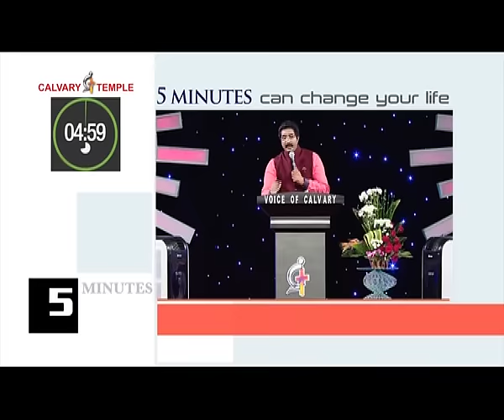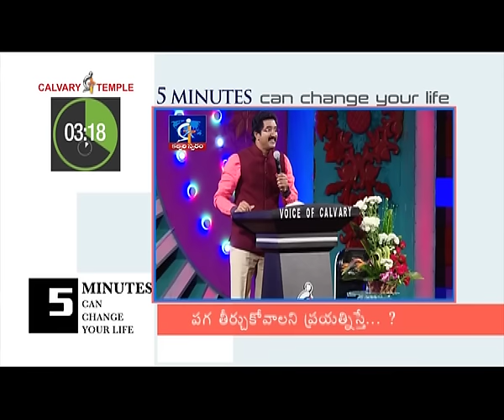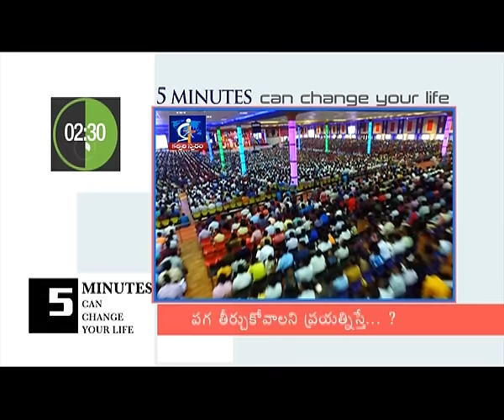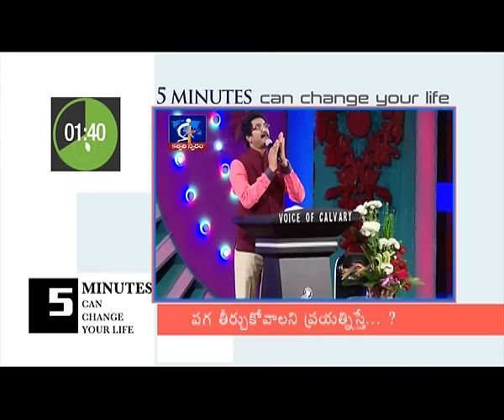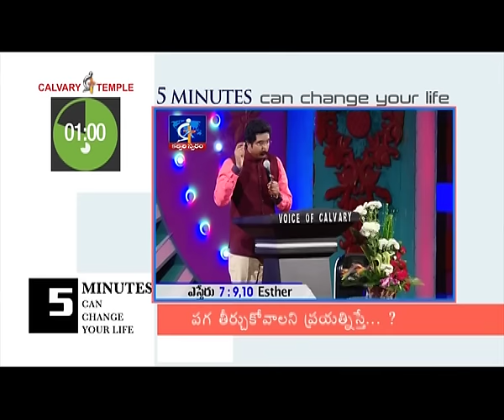When you try to take revenge?